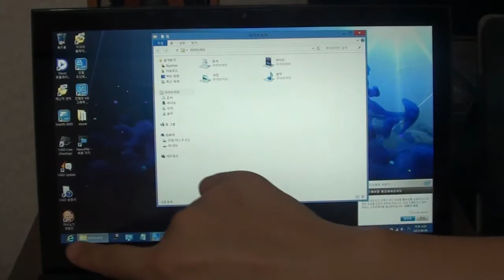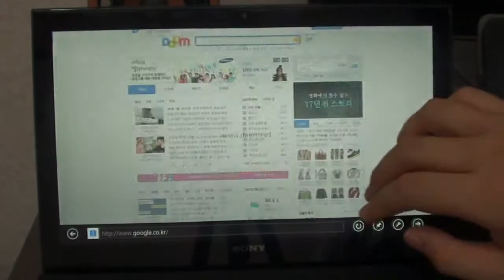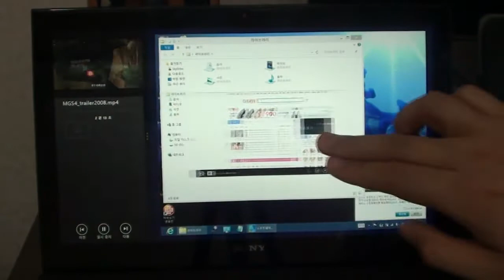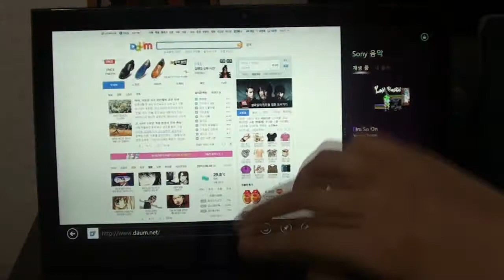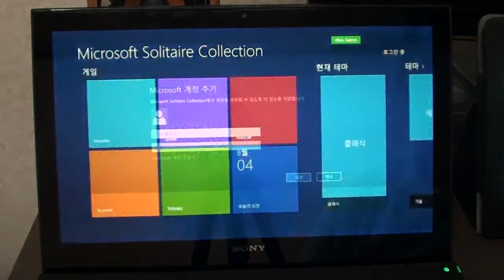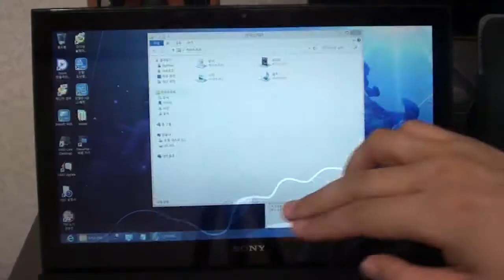VAIO Pro 11 - Windows 8 UI Control